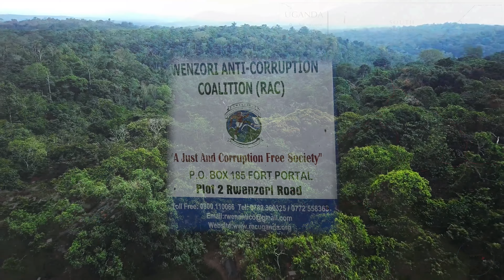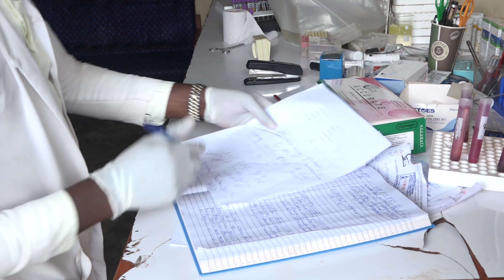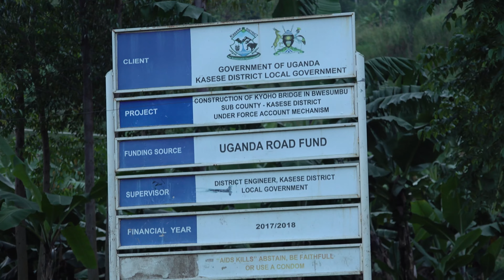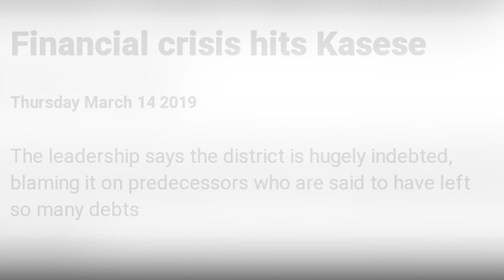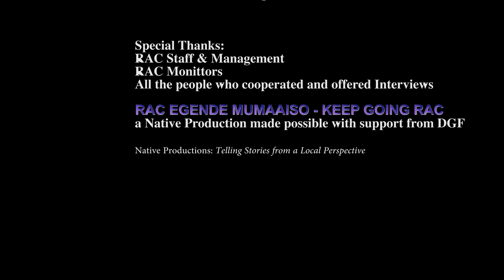RAC DOC 15 MINUTE